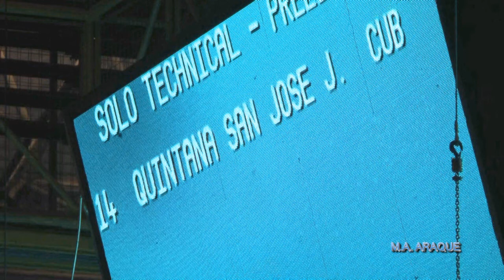2013 07 20 MUNDIAL 01SOLO TÉCNICO 14 CUBA